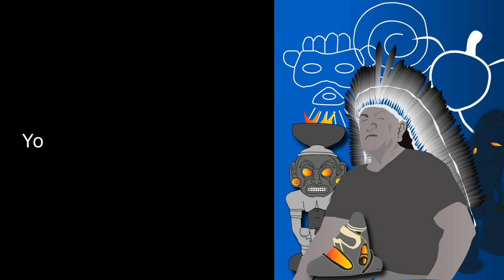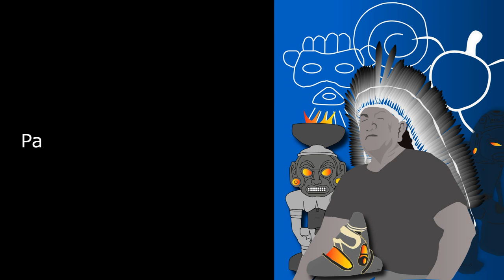Yocahu Bagua Maorocoti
Codigo Taino Productions
German L Colon Martinez
Po Arani / GLCM